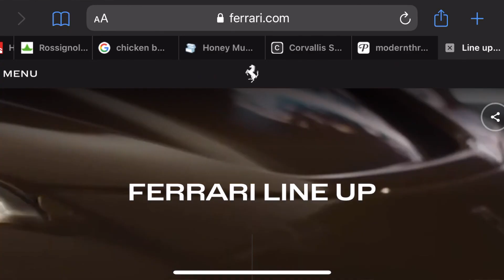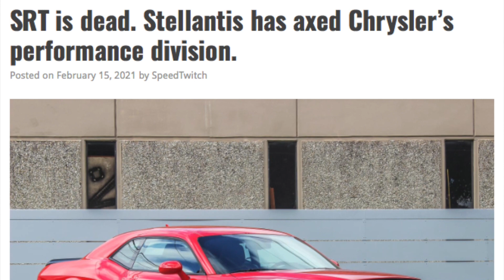Here's Why I Think FERRARI IS DOOMED!!! Unless They Do These Things!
In this video I go through and say why I personally think Ferrari needs to turn things around and I give different options that I truly believe will be able to turn them around. Unfortunately I was not able to get a video out for you guys on Wednesday, but I will still be continuing with my Sunday Wednesday uploads for y'all so if you liked this video please make sure to leave a thumbs up and subscribe if you haven't already and let me know in the comments down below what you think of Ferraris situation in the supercar and hypercar markets.